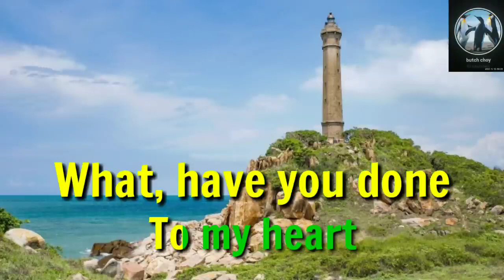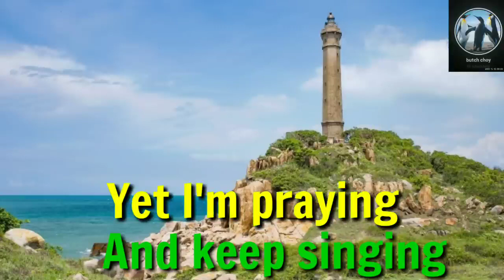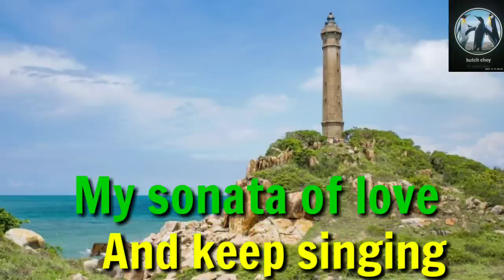My Sonata Of Love Karaoke